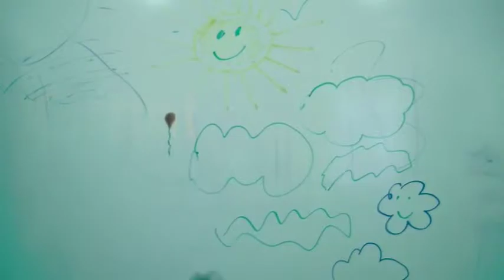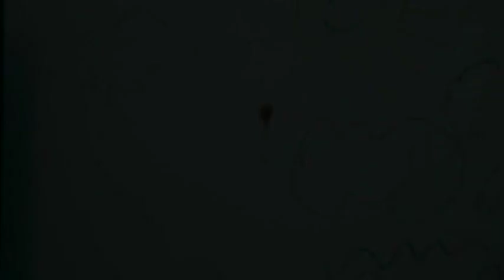The Best Thing 2